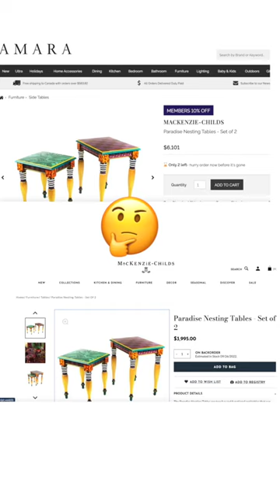White Labelled Nesting Tables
Ok so these aren’t my style, but I thought it was so crazy that these were SUCH DIFFERENT PRICES! I had to post. The price differences are insane.